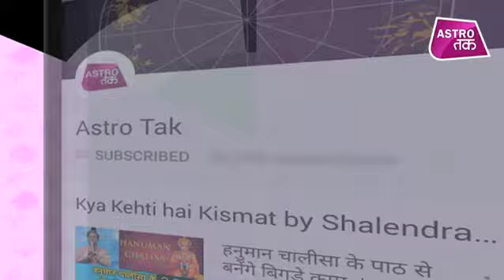ये रंग कहीं आपके जीवन को कर ना दे बेरंग | Kamal NandLal | Astro Tak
वास्तु की बात कमल नंदलाल के साथ - आचार्य कमल नंदलाल से वास्तु के अनुसार जानिए कैसे ये रंग आपके जीवन को कर देगा बेरंग ? (Ask a Question)